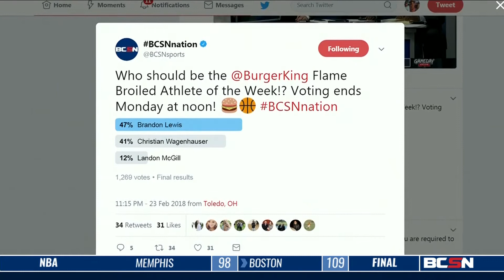BK Athlete Of The Week: Brandon Lewis